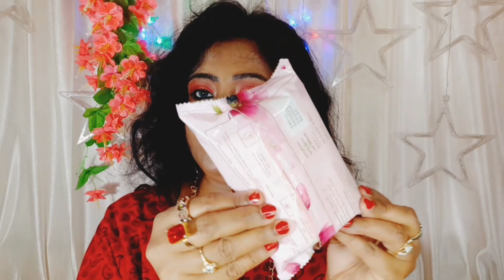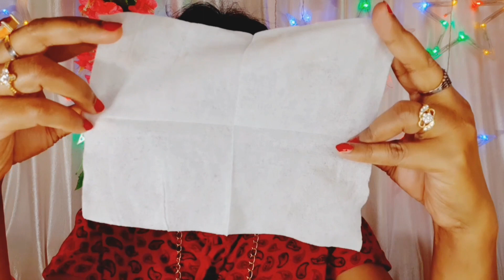NY bae makeup remover wipes/refreshing cleansing facial wipes review and demo@BeautyHacksByMOUMITA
Hello  everyone,
Mousumi's corner